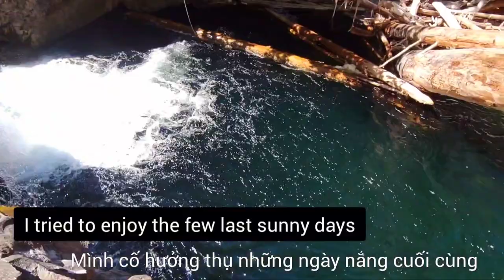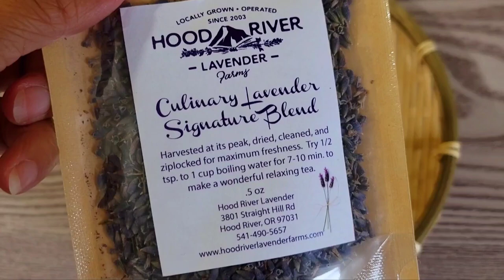#7 DIY home decor - reeds vase with dry lavender|| Tự làm bình hoa đón thu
Trees are changing new coat with autumn colors. Days are shorter and wind is stronger. Summer has ended. It's time to welcome the fall.
I saw blooming reeds on the side road when I hiked on Eagle Creek Trail and visited Mt.Hood. So I picked some and decided to do some fall decors at home. It's amazing look, and I also add dry Lavender tea that bough at Mt.Hood Lavender farm. My room is smelling really lovely now when I'm at home. I used to not like Lavender essential oil. The smell seems too strong for me. And I definitely not like any chemical Lavender scent in shampoo or body lotion. But this Lavender farm trip has changed my mind. I guess I just enjoy the lovely natural lavender scent with no touch of chemical.
Please enjoy my video and if you like, making flower vases and adding some dry flowers with scent. I realized that my sleep is getting better since i has used those dry lavender for decor. That's awsome. It's really help with my wrinkles when I had a deep sleep. My skin looks young again. Yeahh!!!^^

Cây cối đang chuyển màu, gió càng lúc càng mạnh hơn và ngày trở nên ngắn hơn. Dấu hiệu cho thấy mùa hè thực sự đã kết thúc rồi và mùa thu bắt đầu lên ngôi.
Lúc mình đang đi leo núi ở Eagle Creek Trail và cả lúc đi chơi ở núi Mt.Hood, nhìn thấy những cây lau sậy mọc dại hai bên đường như những tấm thảm vàng óng nhấp nhô gợn sóng trong gió đầu thu. Điều đó làm mình chợt nhận ra, à thì ra mùa thu đã bắt đầu tới rồi đây. Mình đã hái một ít sậy ven đường và quyết định trang trí trong phòng ngủ để đón thu về. Kết quả thật đáng ngạc nhiên khi mình thêm một ít hoa oải hương mua từ nông trại. Có vẻ như mùi hoa oải hương giúp mình ngủ sâu hơn và cảm thấy rất là dễ chịu. Nhất là đang lúc giao mùa.
Thực ra trước đây mình không thích mùi hoa oải hương lắm. Vì mình sống ở thành phố, ít khi nào được tiếp xúc với hoa thật, chủ yếu là các loại dầu gội, kem dưỡng với hương oải hương hoá học. Nói thật, mùi oải hương hoá học quá nồng và hắc đối với người có cái mũi nhạy cảm như mình. Nhưng khi tới cánh đồng oải hương ở Mt.Hood, được ngửi hương thơm tự nhiên của hoa, mình mới biết được trước đây mình hoàn toàn sai lầm. Mùi hương quả thật rất là dễ chịu, thoang thoảng và lãng mạn khiến người ta thư giãn hơn.